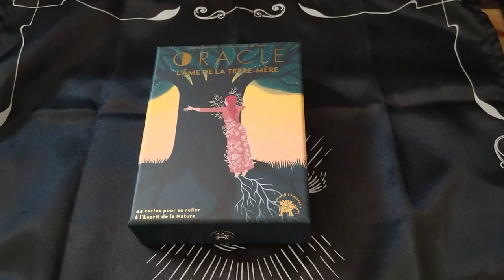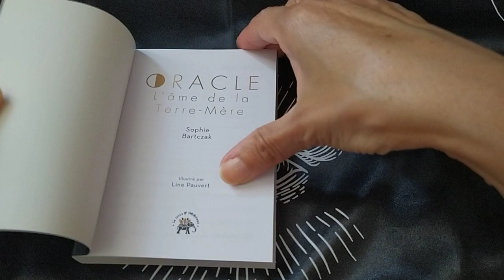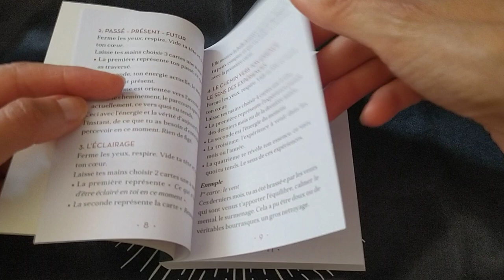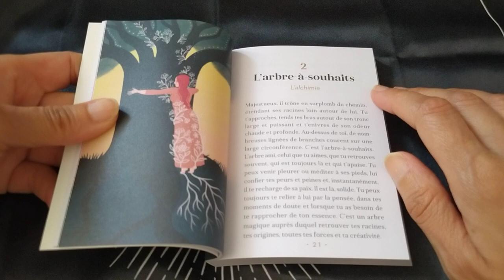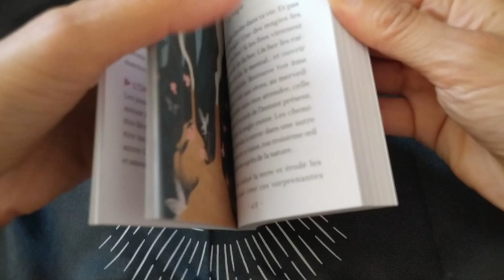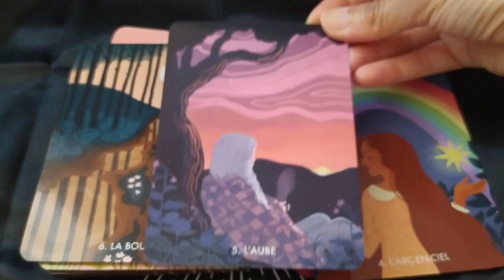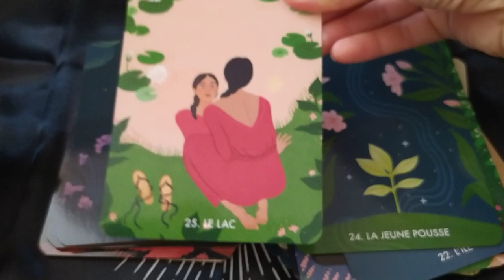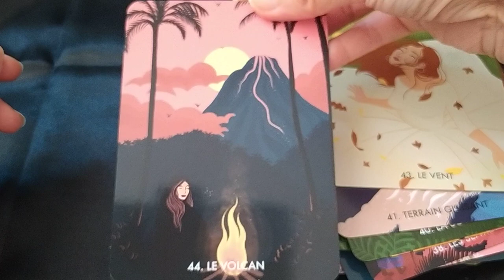Oracle L'âme de la Terre-Mère de Sophie Bartczak (Auteur) et Line Pauvert (Illustrations)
Oracle L'âme de la Terre-Mère - Editions Lotus et L'Eléphant
Prix : 28 €